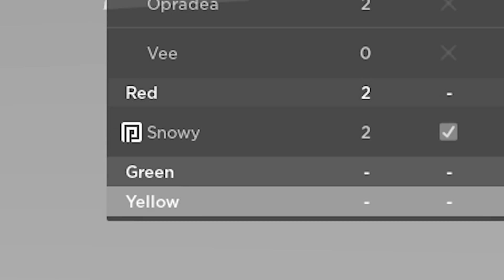Roblox BedWars, But I Can't Leave My Base...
In this video we did a challenge to where we couldnt use blocks or leave our base in Roblox BedWars!